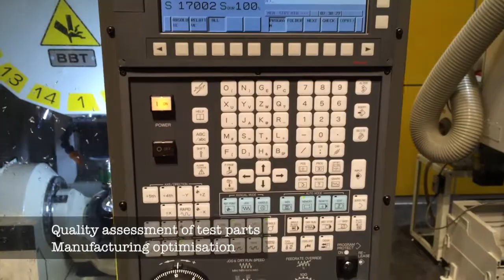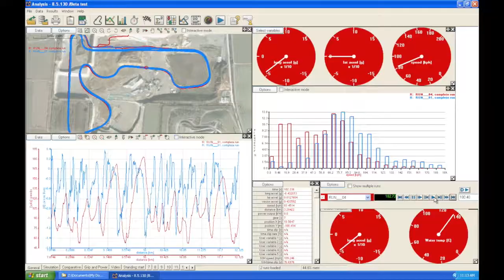Diad Group: video Ice Series 2015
DIAD GROUP took the opportunity of the Ice Series 2015 - International Competition that took place on 21st and 22nd of February in Cervinia (Matterhorn) - to present the running R&D activities on the development of new advanced materials for the automotive sector and the Hippocamp project. The races on ice are a well known bench tests for innovation in the automotive powertrain and chassis, being a critical environment for temperatures shock and stress on the transmission parts. A lot of components are tested and approved in this extreme field, so this is a good environment to promote the Hippocamp innovations. The Citroen DS3 chosen for the tests is a popular car that increase the dissemination efficiency and the idea of future exploitation of the project results on large numbers products. This car will be equipped with a special Hippocamp gearshaft that it is expected to be able to reduce the vibrations in the range 30-200Hz of about 30%, increasing the gearbox life and comfort.